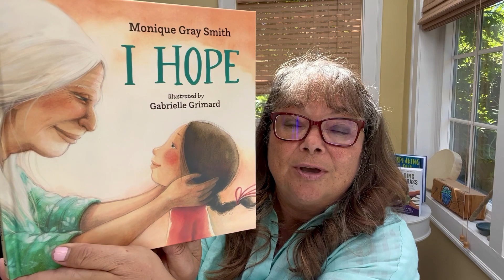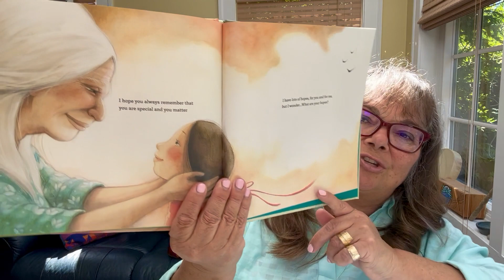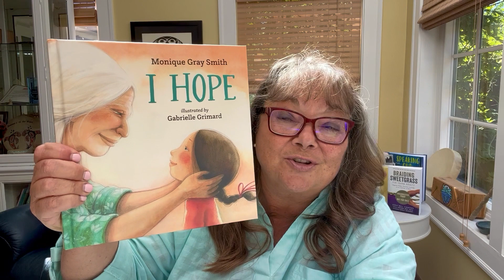I Hope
As a new school year begins, here's an opportunity to explore hope with the children and young people in our lives...and ourselves. This new book is written by me, Monique Gray Smith and beautifully illustrated by Gabrielle Grimard. Throughout the book, we explore the various hopes adults may have for children and young people. In this short video, I provide a few examples of the pages within the book, I Hope.